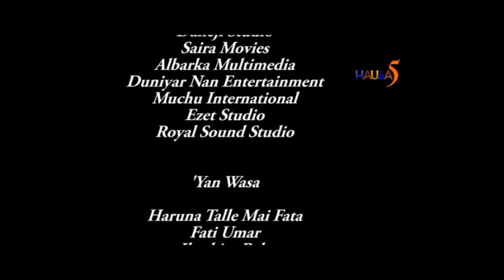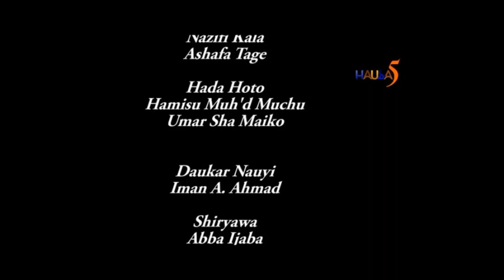Burin Dan Adam latest hausa films 2020, nafisa Abdullahi